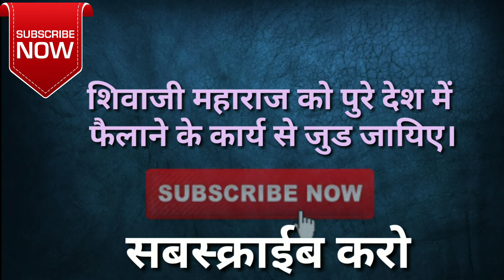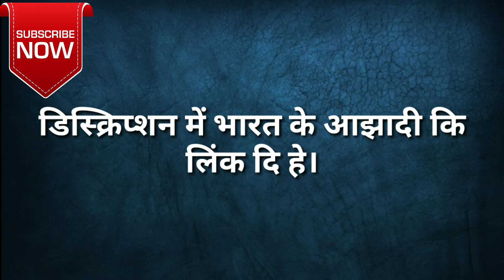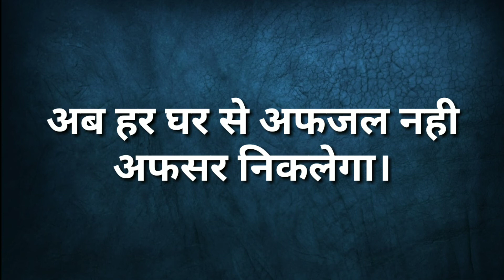शिवाजी महाराज और काश्मीर {३७०/३५(अ)}|Shivaji Maharaj Aur Kashmir{370/35(A)}.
महाराष्ट्र के अभूतपूर्व योद्धा शिवाजी महाराज के जीवनी को हम पुरे देश में फैलानेका कार्य कर रहे हे।हमी आप के सपोर्ट कि जरूरत हें।

शिवाजी महाराजजीने इस देश को ३५० बरस पहले आझादी दिलायी थी देखो ये व्हिडीओ और उसकी लिंक।

सबस्क्राईब लाईक और शेअर करो🙏💥